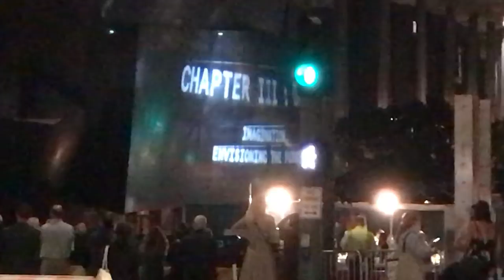Disney concert hall bootleg projector show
Downtown LA